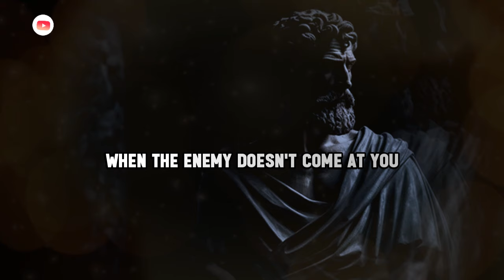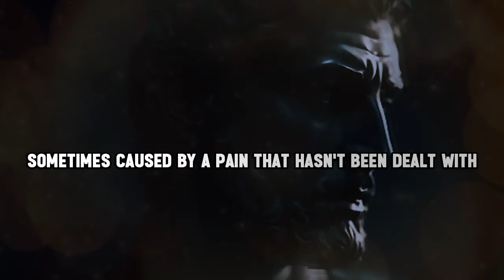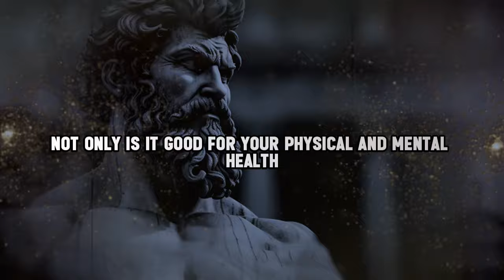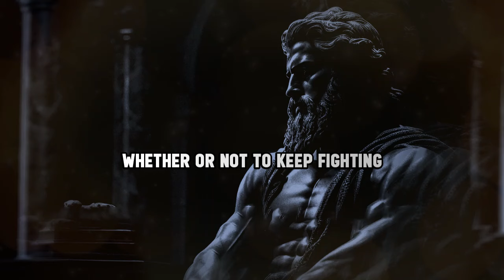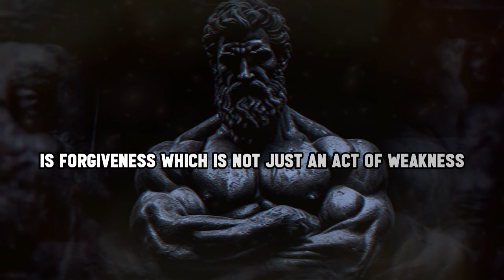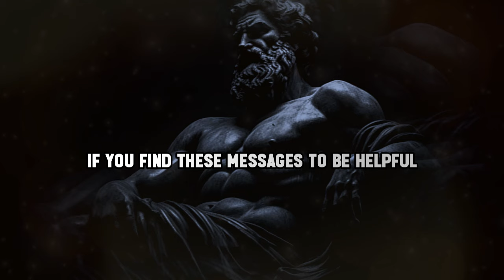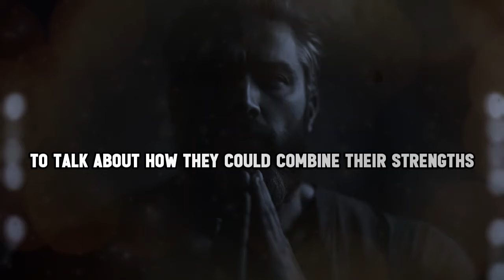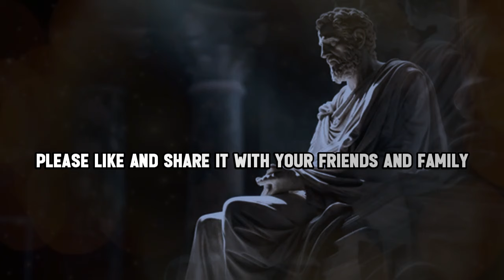10 Stoic Ways To DESTROY Your Enemy Without Fighting